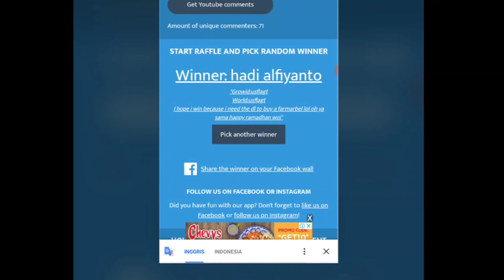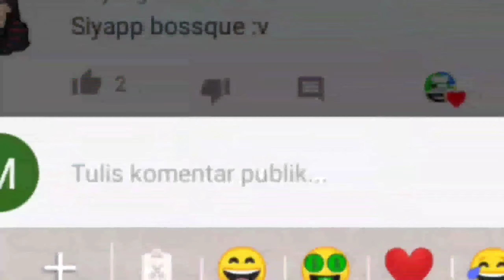Growtopians.Exe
Hello Guys.